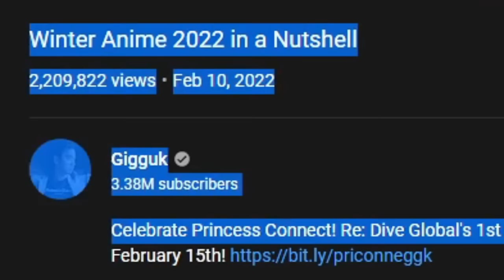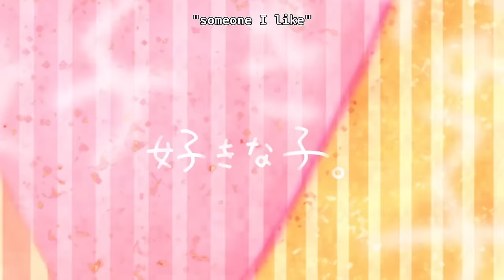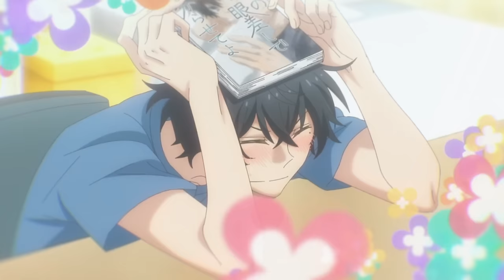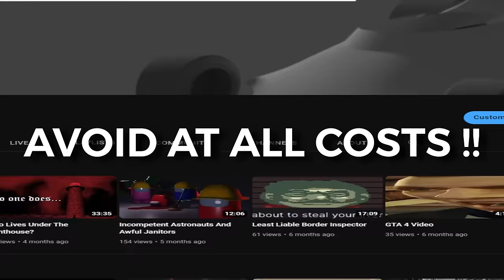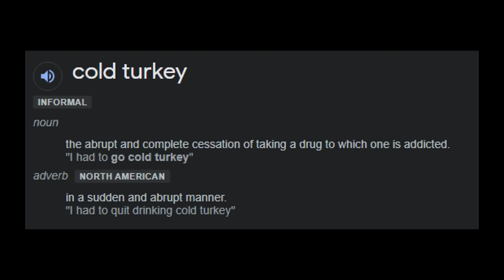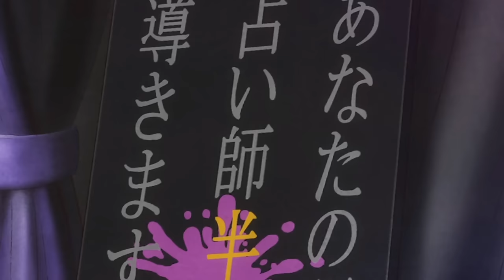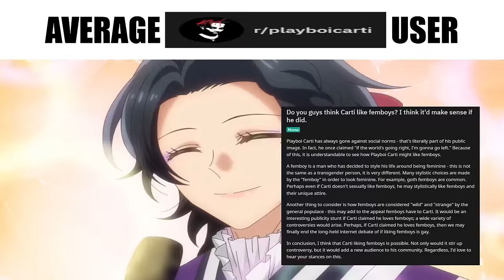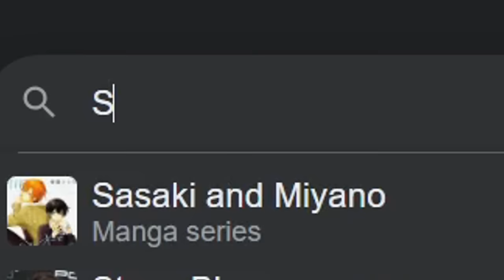I'm not gay, but 12 episodes is 12 episodes.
Next time if you want to say that a video is a one-off, put in on a pinned comment. Who even reads video descriptions these days?